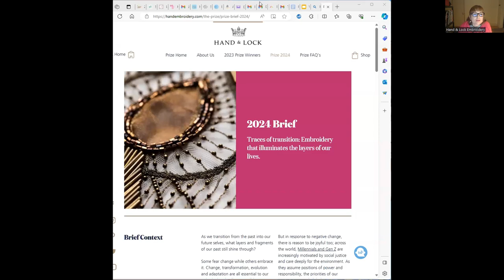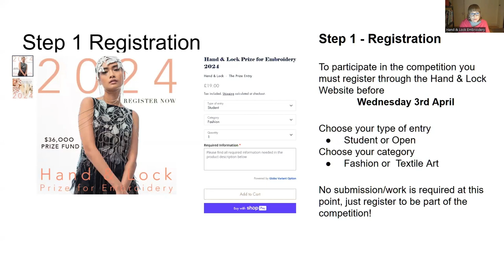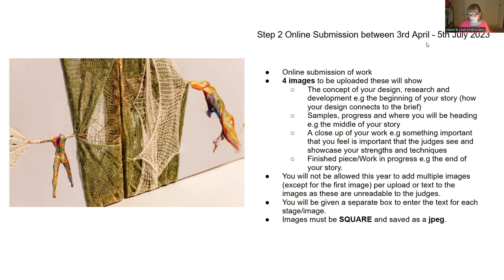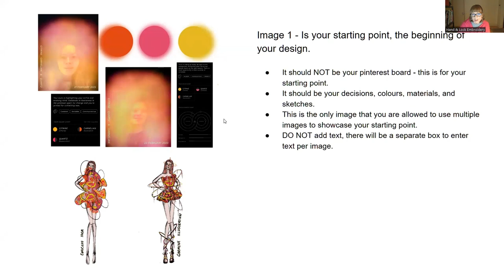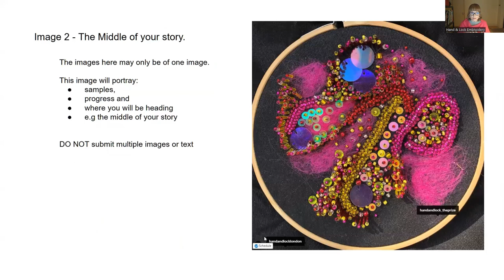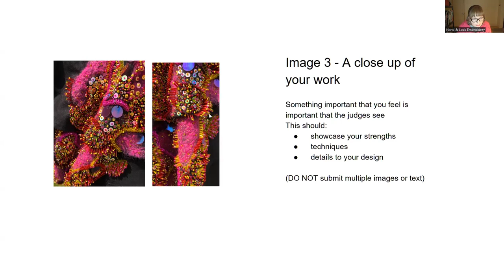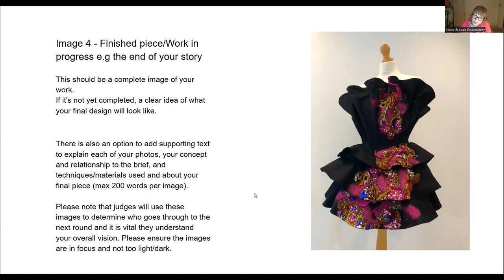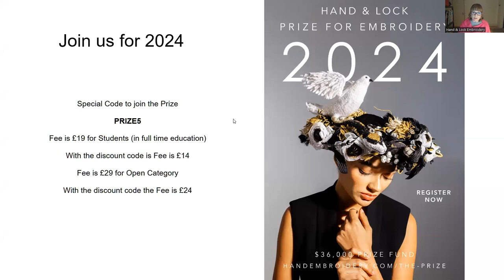Hand & Lock's 2024 Brief Webinar - Traces of transition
Watch our 2024 Brief Webinar and discover this year's brief, meet our special guests and learn what the judges are looking for!

2024 Brief Webinar - Traces of transition: Embroidery that illuminates the layers of our lives.

This is a recording of Hand & Lock's online webinar where they delve into the fascinating world of Hand & Lock's Prize for embroidery and this year's Brief Traces of Transition.

Discover how to interpret this year's brief, how to register to be part of the Prize competition, learn about the changes to this year's online submissions and find out what the judges are looking for.

Our expert speakers include some of the 2023 finalists and winners who will share stories that will inspire and amaze, including what they are up to after the Prize and how they would interpret the Brief this year!

Don't miss this opportunity to explore the 2024 Brief - Traces of Transition: Embroidery that illuminates the layers of our lives. Watch now!